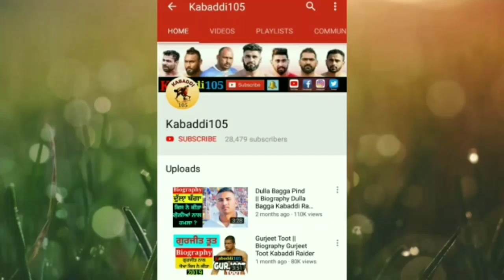SONA WANDER DOD || Sona Wander Dod Kabaddi Player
Sona Wander Dod Kabaddi || Sona Wander Dod Wala |